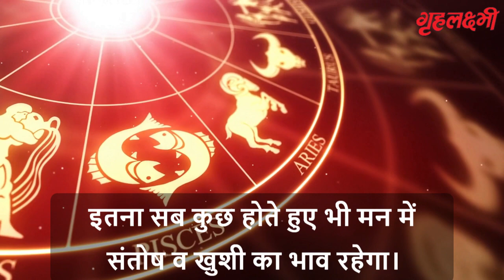Horoscope Taurus October 2022 | वृषभ राशिफल 2022 | 1st October to 7th October | Grehlakshmi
वृषभ राशिफल 2022, 1 अक्टूबर से 7 अक्टूबर तक
1 को शांतिदायक समय है। संतान पक्ष की खास चिंता का निवारण ढूंढ़ने में भी आप सफल रहेंगे। 2, 3 को अष्टमस्थ चंद्रमा घातक रहेगा। घोर कष्ट व निराशा की प्राप्ति होगी। लाख Mehnat व परिश्रम करने पर भी कोई अनुकूल परिणाम नहीं आएगा। शत्रु व विरोधी आपके विरुद्ध कोई गुप्त योजना व षड्यंत्र रच सकते हैं। आप अपने आपको परेशानियों से घिरा हुआ पाएंगे। आमदनी में कमी आएगी। 4, 5, 6 को समय अच्छा आ जाएगा। बढ़े हुए भ्रष्टाचार के खिलाफ आप आवाज उठाएंगे। नौकरी में आपको आगे बढ़ने के अवसर सुलभ होंगे। परंतु आप यह देखेंगे कि चमचागिरी व चटुकारिता से आपके सहकर्मी व प्रतिस्पर्धी रेस में आपसे आगे निकल गए हैं। इतना सब कुछ होते हुए भी मन में संतोष व खुशी का भाव रहेगा। 7 को मान-सम्मान में बढ़ोतरी होगी। घर-परिवार में सुख-शांति का वातावरण बना रहेगा। घरेलू बजट सामान्य रहेगा। मेहमानों का आगमन मन को खुशी देगा।

ग्रह स्थिति
मासारम्भ में मंगल वृषभ राशि का लग्न में, सूर्य+बुध+शुक्र कन्या राशि का पंचम भाव में, केतु तुला राशि का षष्ठम भाव में, चंद्रमा वृश्चिक राशि का सप्तम भाव में, शनि मकर राशि का नवम भाव में, गुरु मीन राशि का ग्यारहवें भाव में, राहु मेष राशि का बारहवें भाव में स्थित है।

वृषभ राशिफल 2022 खरीदने के लिए यहाँ क्लिक करें